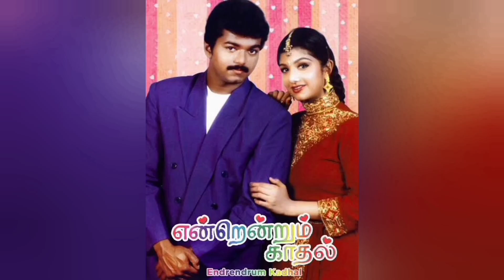Ashwin dances for Vaathi coming song in Cheapak ground 🤩🥳 Vaathi Raid song from today 6 pm 🔥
This video is about a Cricket player Ashwin dances for Master movie Vijay song Vaathi coming in Cheapak ground and today Vaathi Raid song from 6 pm

educational or personal use tips the balance tips